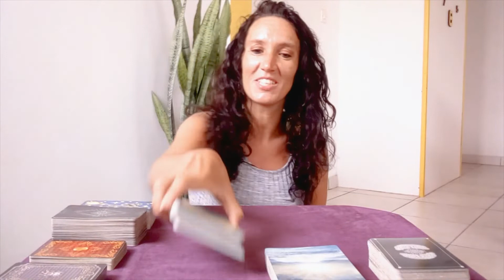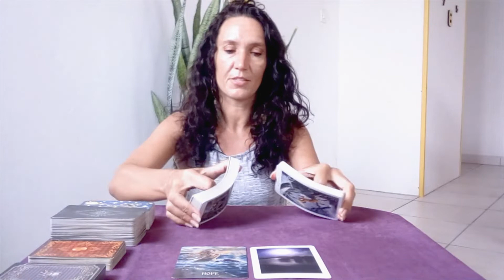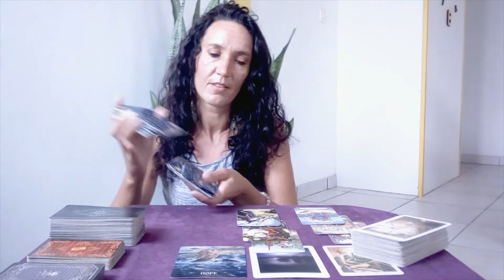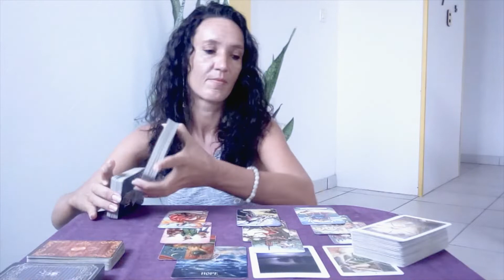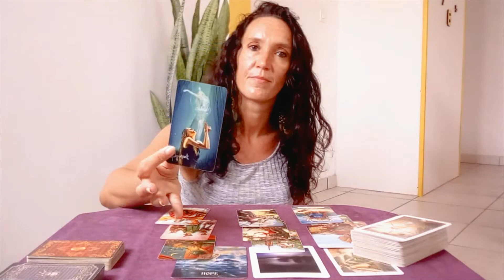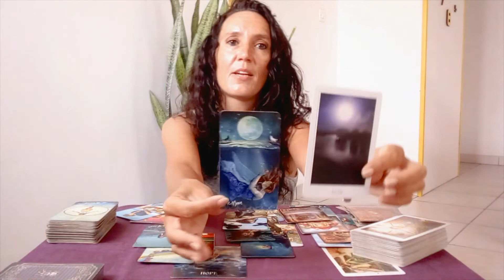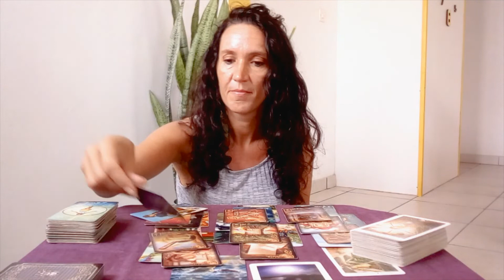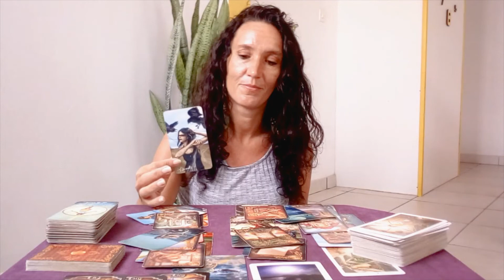ARIES✨It's time to face your fear and make an important decision, knowing that you deserve the best✨